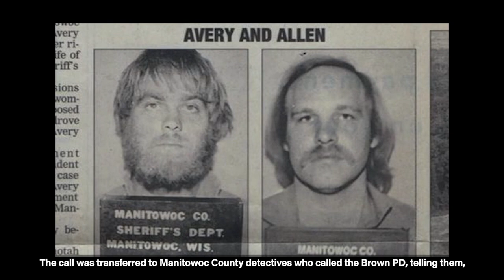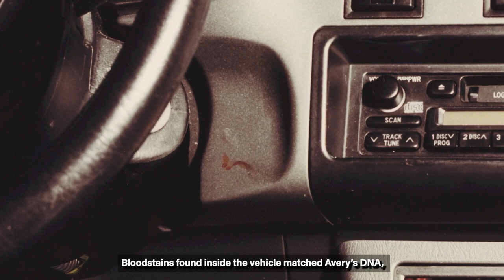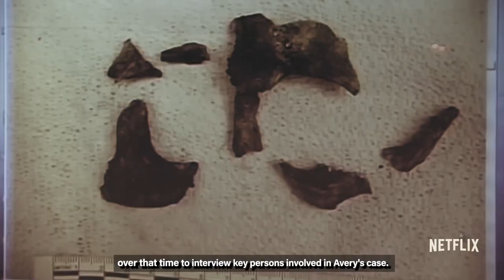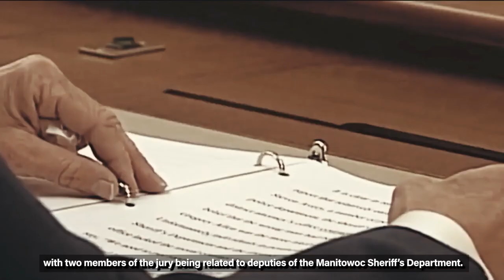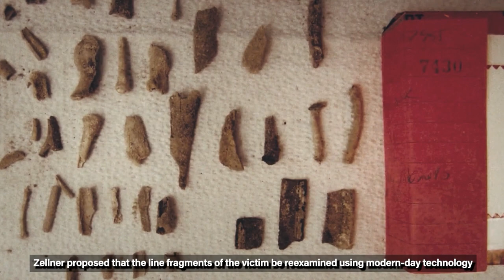The Victim Who Became A Murderer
Today’s case explores one of the few wrongfully convicted felons who was thrown back in prison soon after being exonerated. But how does an innocent man who became a national symbol for justice later become a villain in the eyes of the law? Well, you are about to find out.

As always, welcome or welcome back to Twisted Minds, my name is James, and this is the case of Steven Avery.